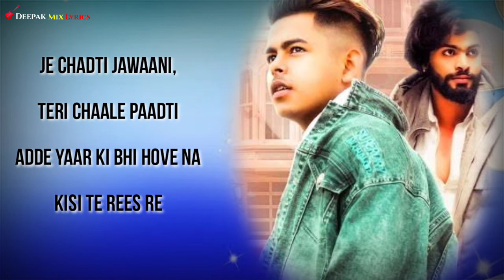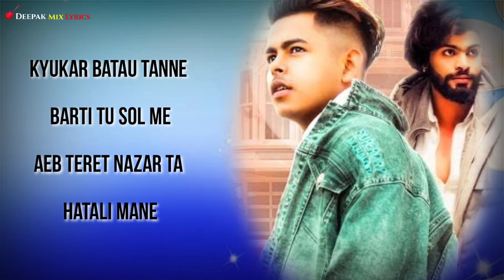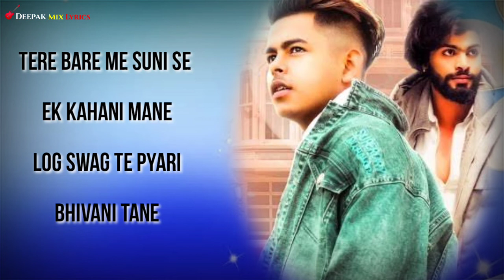Kaala Suit ( LYRICS ) - Pulkit Arora | Saurabh | Latest Haryanvi Lyrics Song 2020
Kala suit song lyrics written by Pulkit Arora and sung by him Himself. Kaala Suit song music given by Kaka and published by Young Blood Music.

Song - Kaala Suit
Singer/Lyrics - Pulkit Arora
Rap - Saurabh Tanwar
Produced By - Kaka
Label - Young Blood Music

Kaala Suit Song Lyrics

Je chadti jawaani
Teri chaale padti
Adde yaar ki bhi
hove na Kisi te rish re

Inn ankhaa shaami
chorri Vas jachgi seh
tu Dkhdi na manne
Hor koi cheez re

Kal ti jo dekh tane
Muh ferre tha
Aaj holiya diwana
Teri billi chal ka

Kaale tere suit nae
Re laado meri re
Maar gerya re yo
chhora 18 saal ka

chhorra 18 saal ka

Taareya te paar te
utri se koi hur
Chandni na kare
tere chehre aala nur

Haa aakhar sa ruup
rakhe koi garrur
Tu hoja bas meri ya
dua hai bas huzur

Meri akya me toh
dekh tanne dikhja pyar
Aeb haal ke batau
dil aale hal ka

chorra 18 saal ka

Chhori aaja tanne
leke chalu mall me
Parada gucci
chaiye bol ne

Tanne dekhya
pache
sara sauda
bhul gaya ma

Kyukar batau tane
barti tu sol me
Aeb teret nazar
ta hatali mane

Baat yaaye saari dunia
me gaani manne
Mere dil ki banalu
maha=rani tanne

Koi aakhya me khatak
jaa maar die pait
Tere khatar load rakhe
bande khali maine

Tere bare me suni
se ek kahani mane
Log svag te pyari
bhivani tane

Likha ke me likhya
tera mera milna
Dil aale mehal ke
intzar rakhiye

Yaar tera 60 karat
ke hire bargaa
Ras sene apne
pasab sabh raakhiye

Aatchment pori
ruha gelya judra
Choori bhivani aala
ashiq na aaj kaal ka